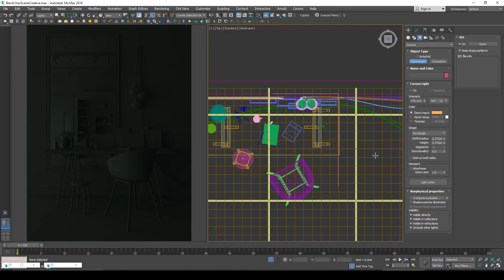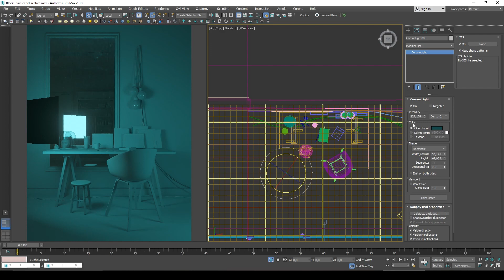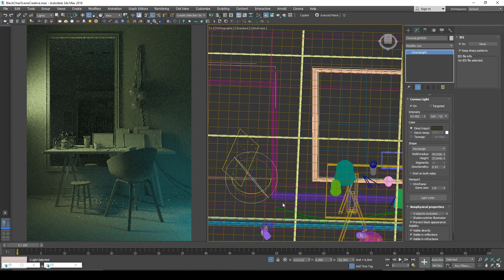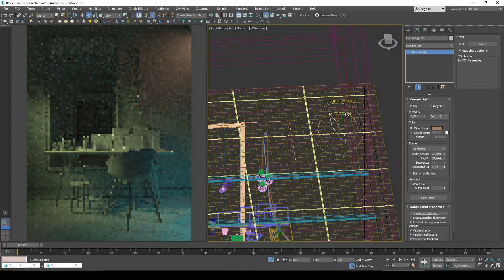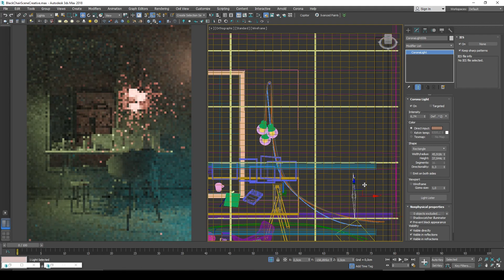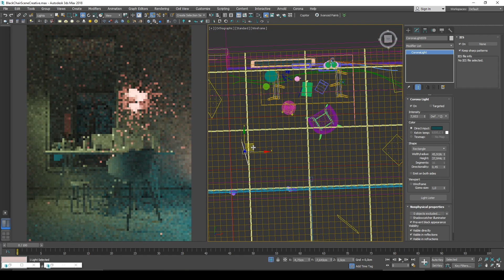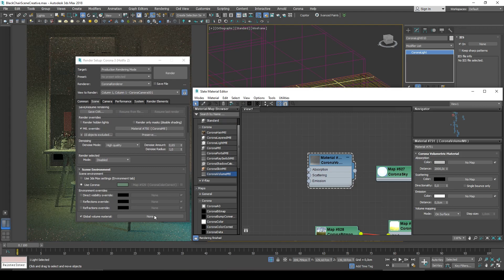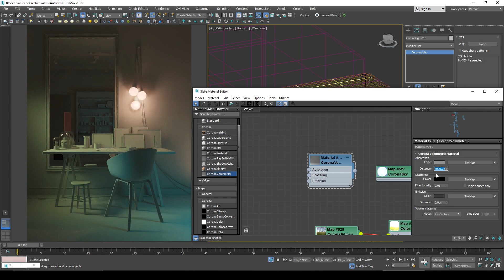Lighting and color by reference\ Corona Render Interactive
Lighting and color by reference.

Corona Render 3.0
Interactive render

The work was done as part of the training.